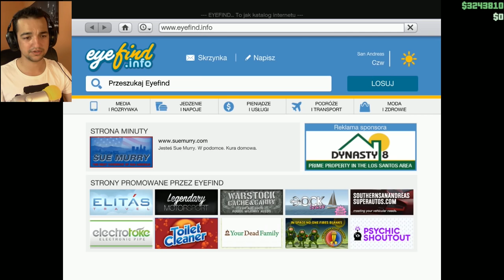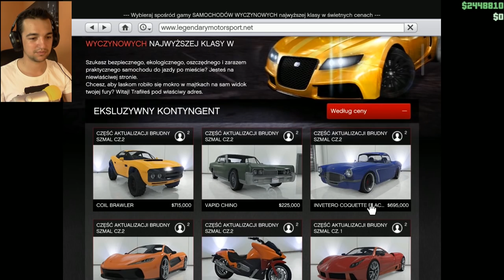Egzotyk i Muscle ! | GTA Online